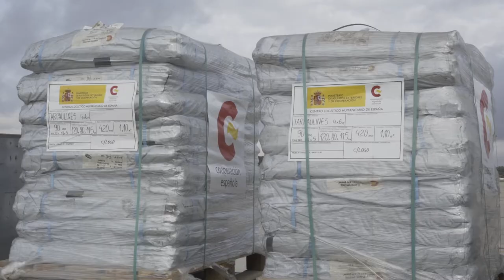España envía más de 12 toneladas de material humanitario a Sudán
Más de un centenar de tiendas de campaña familiares -145 unidades-, unas 1.300 lonas de cobijo y cerca de 3.000 jerrycans -contenedores flexibles para recoger y transportar agua-, componen las 12,6 toneladas de carga humanitaria, que será entregada a su llegada a Jartum, mañana lunes, a las autoridades sudanesas para su posterior distribución entre la población que más lo precisa. El coste total del material enviado asciende a 65.000 euros.